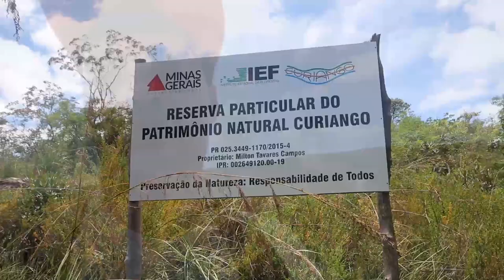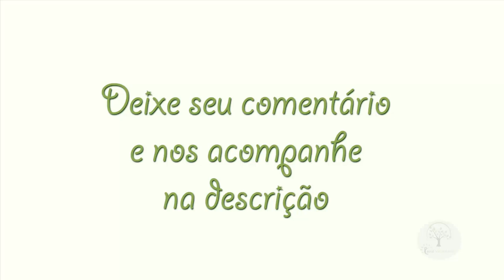Saia da toca e conheça nosso Brasil, Cachoeira Do Curiango, Itacambira